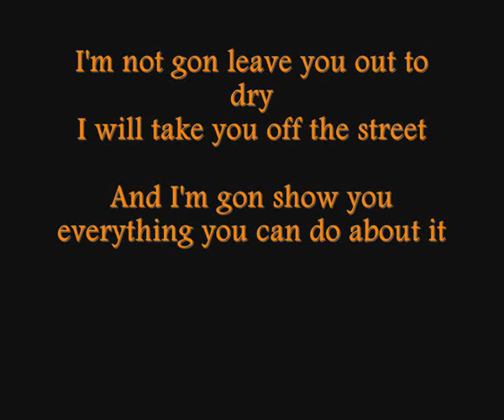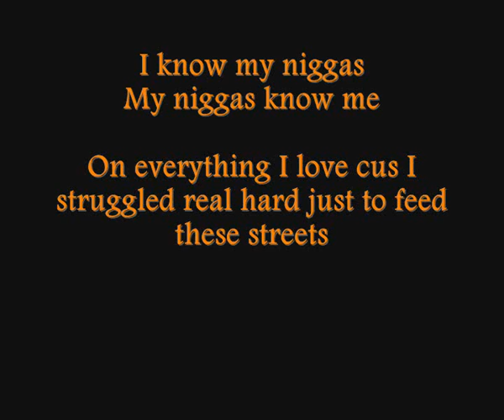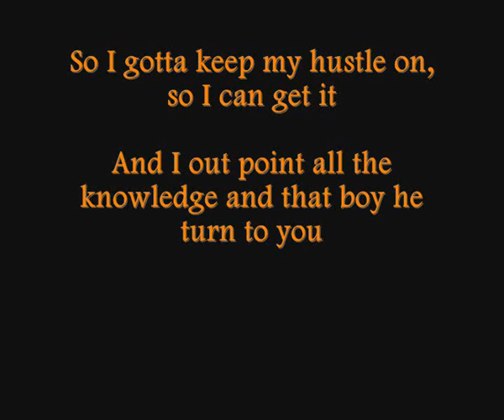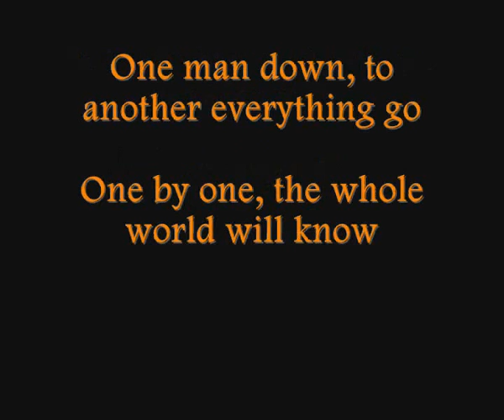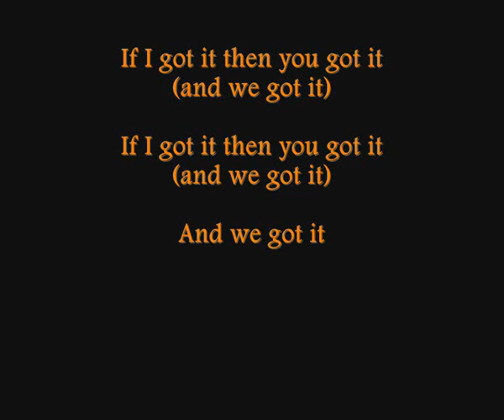T-Pain - If I Got It ft. Akon & 2Face (Lyrics)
Song by T-Pain featuring Akon and 2Face, lyrics on screen made by Leonardo Matheus
Distributed by Konvict Muzik